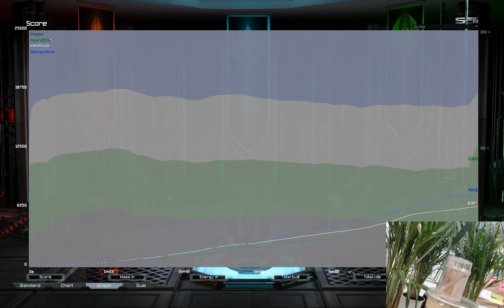Cheese in the Jungle | Supreme Commander Forged Alliance Forever